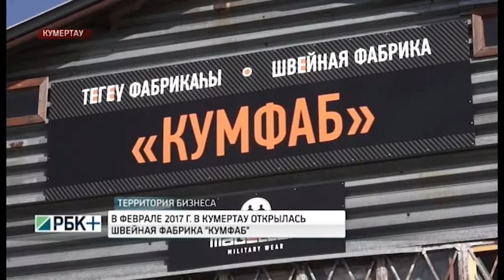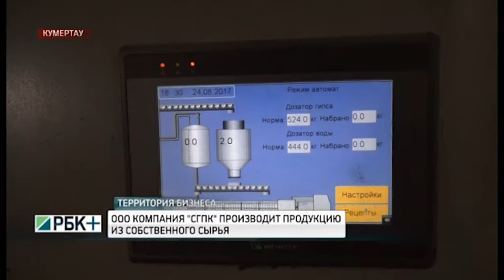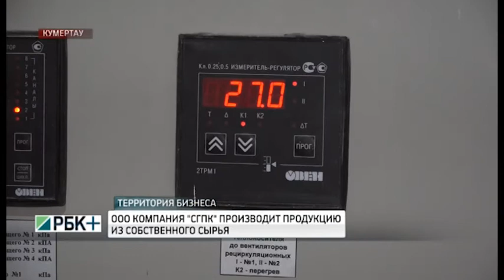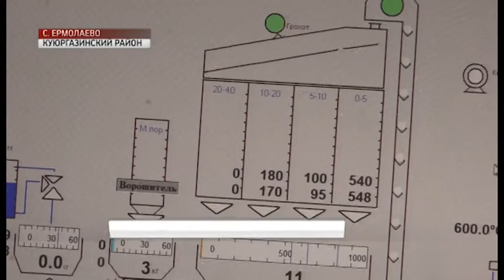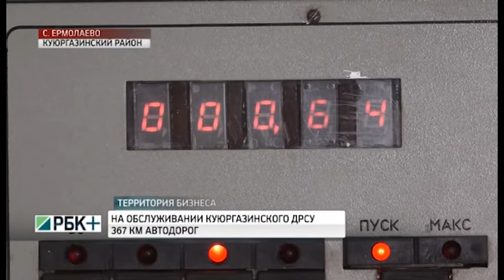Территория бизнеса. Развитие инфраструктуры в Кумертау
В Кумертау полгода назад открылась швейная фабрика «Кумфаб».
Растут мощности  "Сандинского гипсоперерабатывающего комбината".
Куюргазинское Дорожное ремонтно-строительное управление успешно обслуживает почти 400 километров дорог.
Растет заселяемость и улучшается номерной фонд гостинично-ресторанного комплекса "Кумертау".